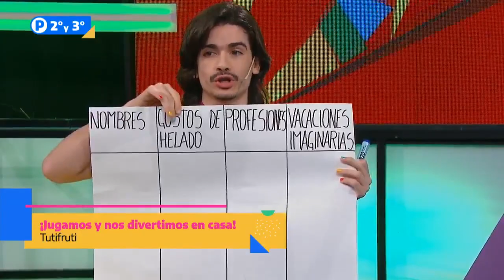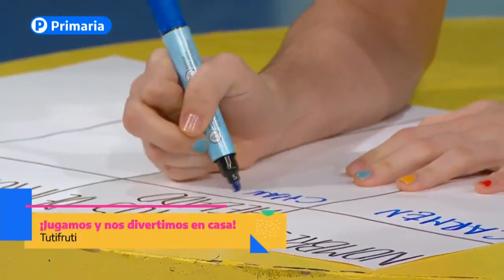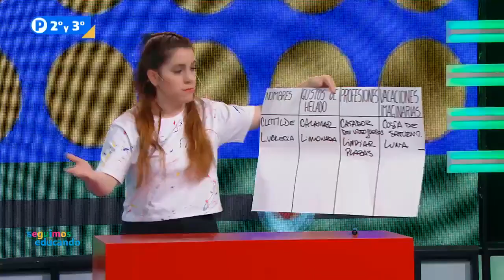El tutifruti más federal del mundo - Seguimos Educando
Hoy aprendemos a jugar un juego que lo disfrutan grandes y chicos ¡Quién grita tutifruti!